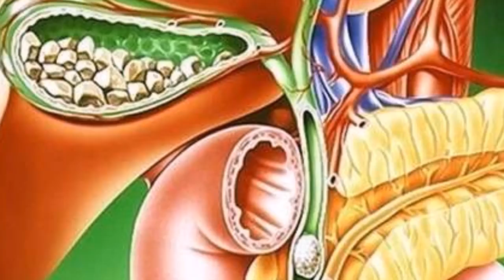Cут Сув Ва Ертут Шарбатини Аралаштириб Ичинг Ва Супер Натижани Куринг ...